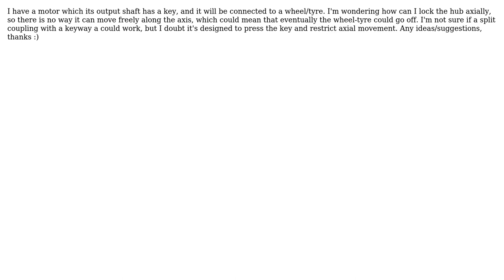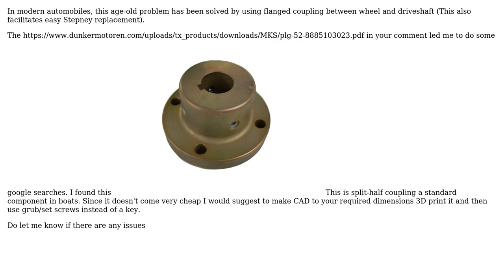Engineering: Lock axial movement on key joint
With thanks & praise to God, and with thanks to the many people who have made this project possible! | Content (except music & images) licensed under CC BY-SA | Music | Images & others | With thanks to user Varun Santhikumar user pollitoalabrasa and the Stack Exchange Network Trademarks are property of their respective owners. You are responsible for your own actions.